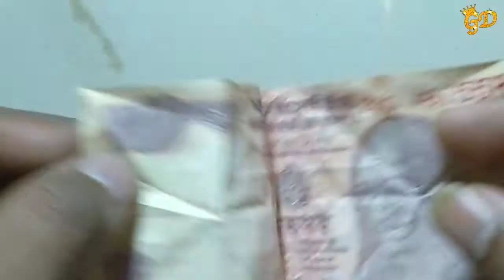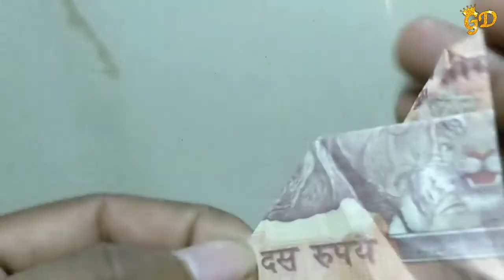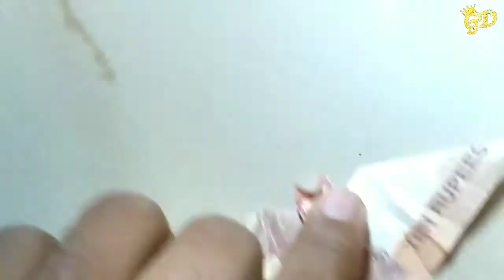How to make a BAT SIMPLE AND EASY ORIGAMI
bat origami,
bat origami easy,
bat origami tutorial,
bat origami video,
bat origami instructions,
bat origami for kids,
flapping bat origami,
flying bat origami,
rhoads bat origami,
origami cricket bat,
origami baseball bat,
origami bat and ball,
origami bat boomerang,
origami cygne qui bat des ailes,
origami coeur qui bat,
origami cocotte qui bat des ailes,
origami oiseau qui bat des ailes,
origami flapping bat easy,
origami easy animal bat,
origami flapping bat,
origami flying bat,
origami grue qui bat des ailes,
origami bat hat,
origami halloween bat,
jeremy shafer origami bat,
jeremy shafer origami bat hat,
origami cat jo nakashima,
origami batman,
origami bat mask,
origami paper bat,
origami bat plane,
origami bat symbol,
origami vampire bat,
3d origami bat